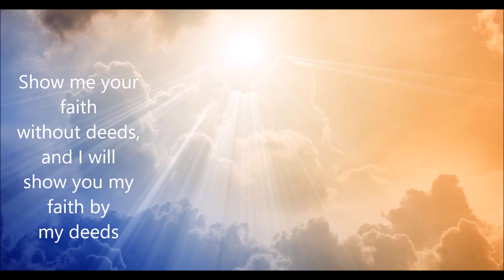Evening Prayer 31st October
Faith and Works